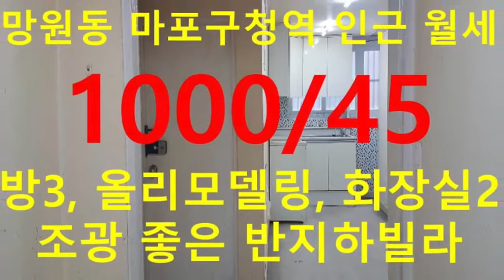(거래완료) 망원동 대박부동산 : 2020.3 망원동 마포구청역 인근 방3 월세 1000-45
망원동 대박부동산 : 2020.3 망원동 마포구청역 인근 방3 월세 1000-45